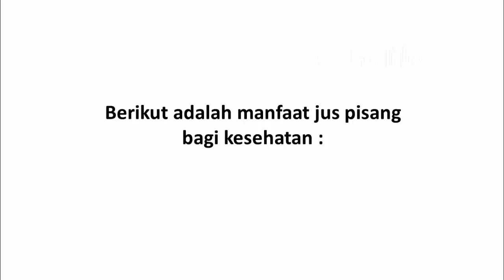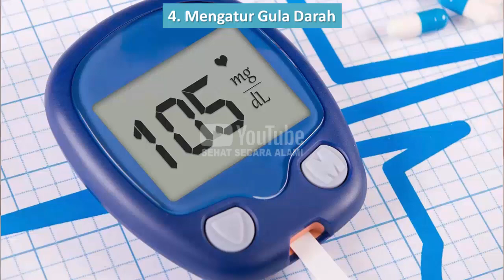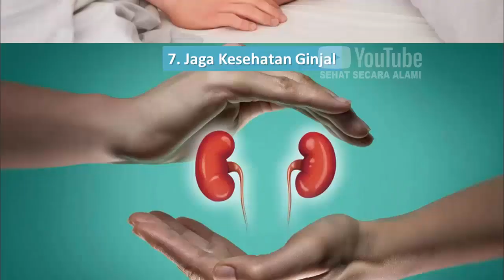Manfaat Jus Pisang bagi Kesehatan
Video kali ini tentang manfaat jus pisang bagi kesehatan.

Manfaat jus pisang ternyata sangat berguna untuk keseharian. Pisang sendiri adalah buah yang tumbuh subur di area tropis dan bisa ditemukan dengan mudah di Indonesia. Selain dimakan langsung, buah pisang juga sangat lezat untuk dibuat jus. lantas apa saja manfaatnya bagi kesehatan?

Berikut adalah manfaat jus pisang bagi kesehatan.